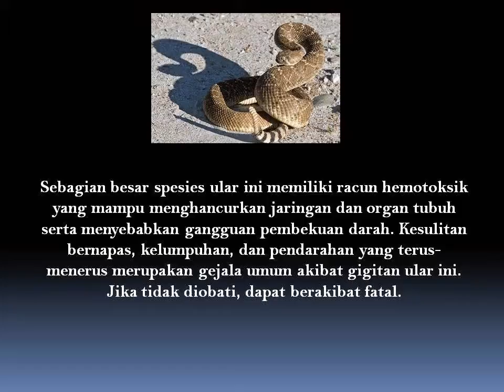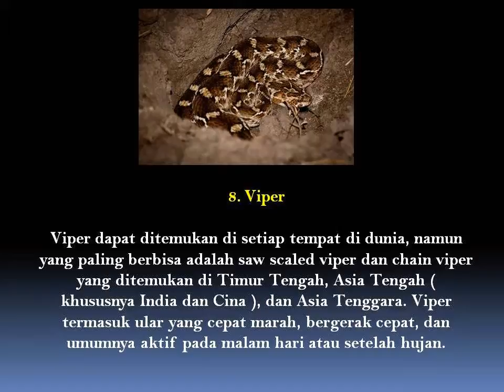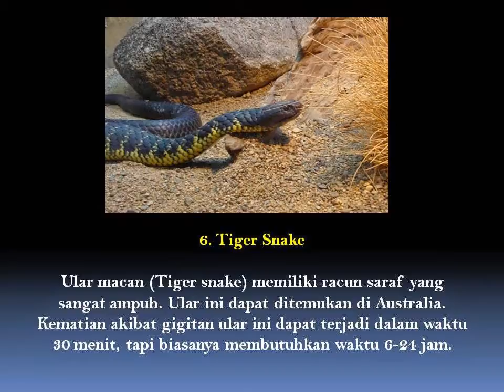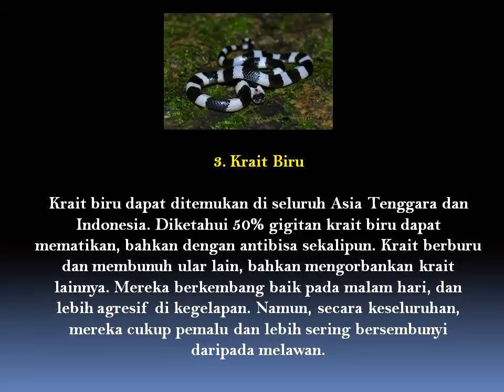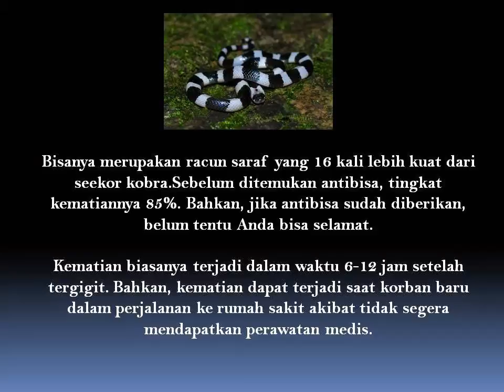10 Ular Paling Berbisa dan Mematikan di Dunia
Sebagian besar jenis ular ini memeiliki racun yang menyebabkan nyeri pada tempat gigitan, dan segera diikuti dengan pembekakan hebat, serta penurunan tekanan darah dan detak jantung. Sakit parah dapat berlangsung selama 2-4 minggu. Seringkali, puncak pembekakan lokal terjadi dalam 48-72 jam pascagigitan. Kematian dapat terjadi 1-14 hari pascagigitan akibat gagal jantung dan pernapasan.